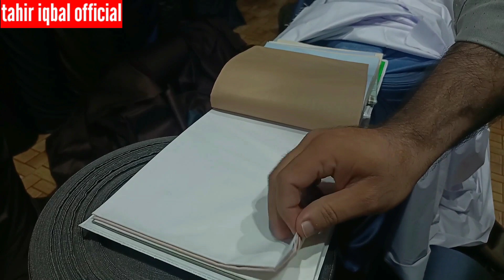Imported shalwar kameez | pent Coat suiting kapra wholesale market in Lahore azam clothes market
address
Tariq Rehman clothes house
Azam clothes market Lahore Pakistan
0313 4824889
clothes wholesale market in Pakistan
clothes wholesale market in Lahore
azam clothes market Lahore
anarkali market Lahore